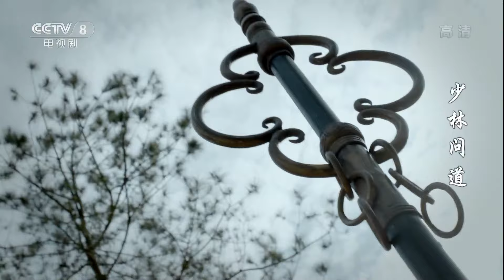【Multi Sub】《少林问道》第36集 闻道提出带领少林僧人去宁波帮剑雄一起剿倭 （主演：周一围、郭京飞）| CCTV电视剧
本集主要内容：败火为闻道穿上袈裟，并将钵盂传于闻道。蓁蓁来找剑雄，说要跟他一起去宁波。明德赶来送败火和闻道，感谢败火求来圣旨救了闻道。闻道身穿金丝袈裟，手捧金刚钵盂回到少林，方丈带人在寺门迎接他们的归来。闻道来找正念方丈，提出带领少林僧人去宁波帮剑雄一起剿倭，可正念希望他能留在少林做方丈，自己愿意带着僧人们下山剿倭，闻道拒绝了。

《少林问道》以程闻道一家被灭门，身负血海深仇为起点，讲述了一段关于少林、关乎爱恨情仇的故事。

■□其他CCTV央视剧精彩节目官方高清视频■□